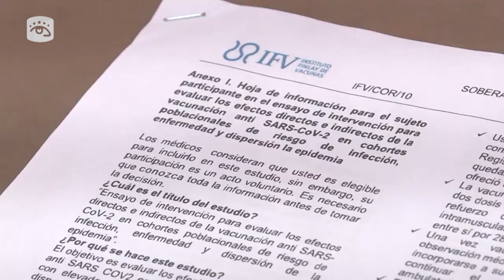Cuba - Comienza segunda etapa fase III de Soberana 02 el próximo 5 de abril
Los voluntarios del estudio fase tres del candidato cubano antiCovid-19 Soberana 02 comenzarán a recibir la segunda dosis del inyectable el próximo lunes 5 de abril. Al grupo de 44 mil 10 sujetos participantes de la investigaciónn en ocho municipios de La Habana se les administrará el producto desarrollado por el Instituto Finlay de Vacunas, luego de transitar de manera positiva por la primera fase, durante la cual se les inyectó la primera dosis del fármaco o un placebo.